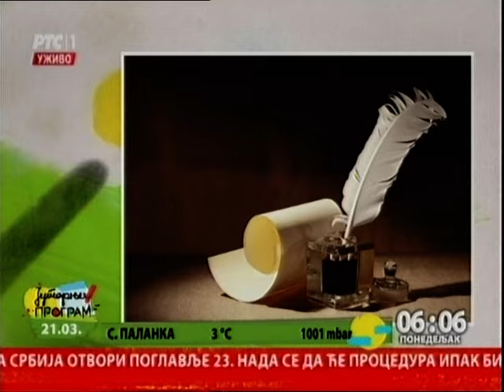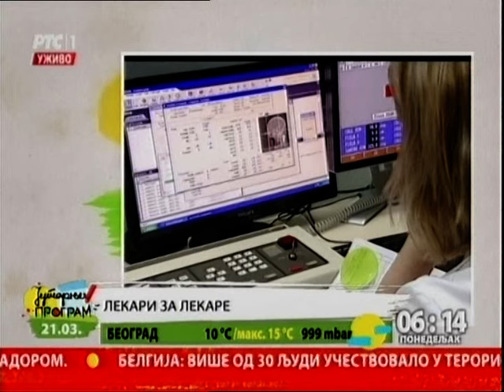Početak Jutarnjeg programa 21.03.2016.